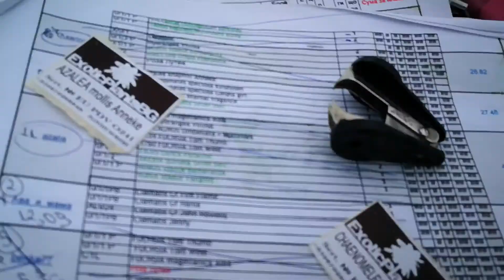Кишмиш лучистий и Ризамат